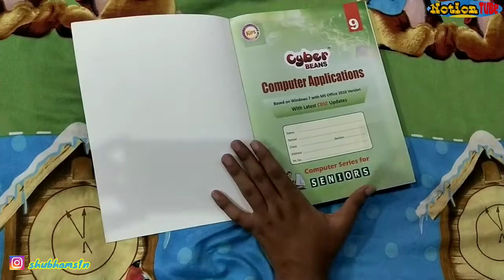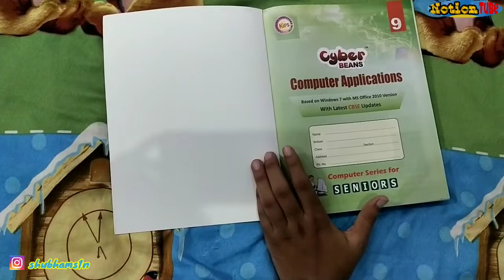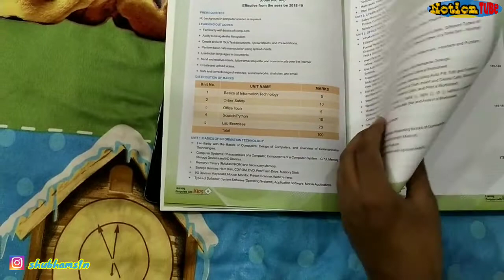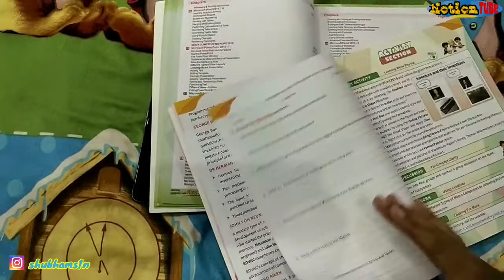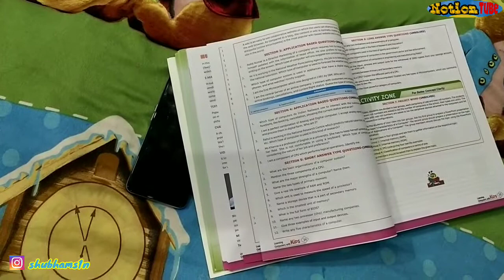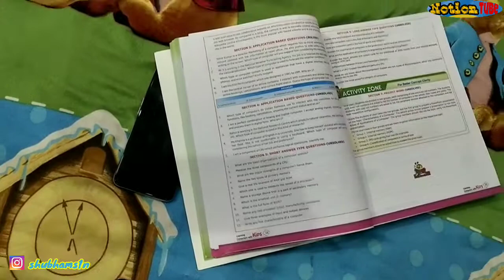Computer Application Best Book For Class 9th & 10th | Cbse ICSE Board